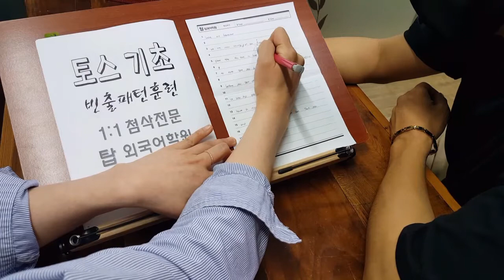전주영어학원 토스 빈출구문 1:1첨삭 200601